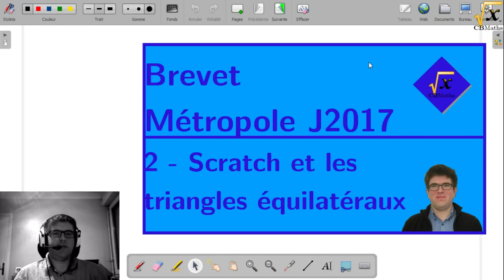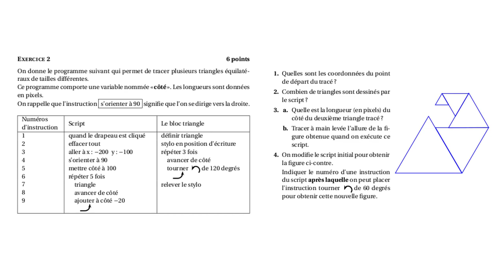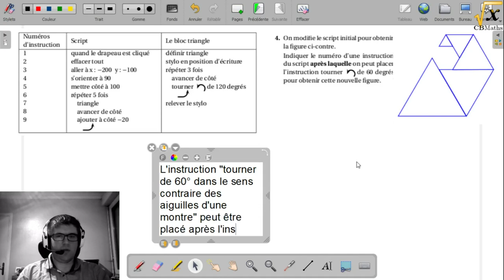2 - Scratch et les triangles équilatéraux | Brevet Métropole Juin 2017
2 - Scratch et les triangles équilatéraux | Brevet Métropole Juin 2017